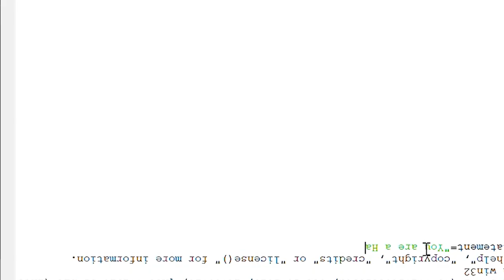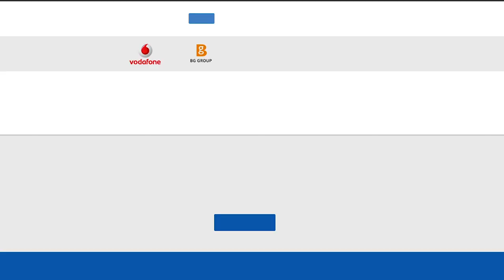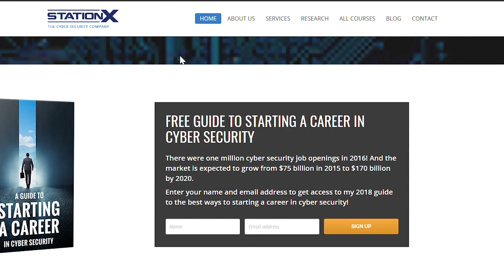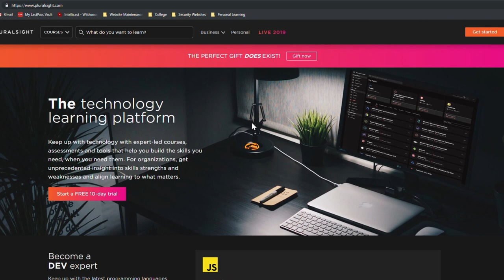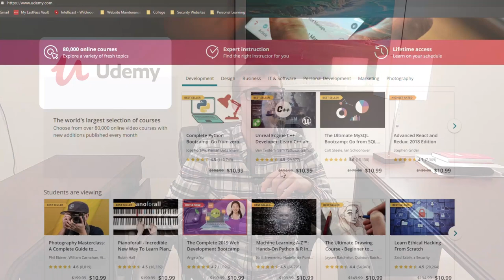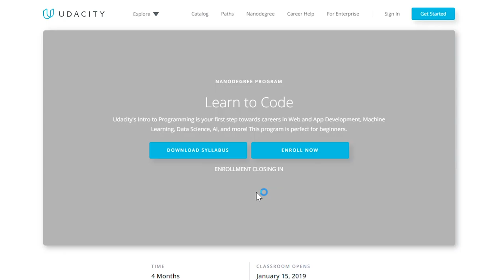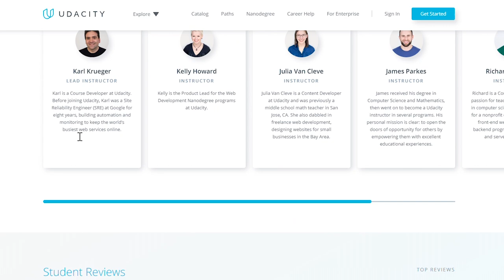Which Programming Resources Should I Use to Learn Programming in Cybersecurity | Episode 3 of 3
The last episode of the series, Episode 3, addresses the different types of learning resources I encourage students to check out and use throughout their learning process.
From a students perspective, many great learning resources are filtered out due to the financial commitments, making for the idea of "quality learning resources" scare.
I have used and tested (expect Udacity) each platform.  Please check out the video for more information.

Links to Courses mentioned
Discounted Links provided below via StationX!

Episode 3:  Current